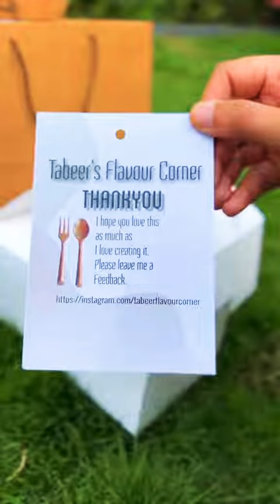tabeer' s flavour corner abbottabad | homemade